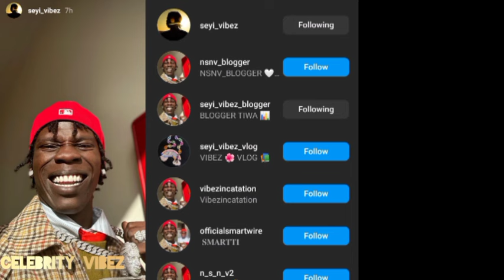SEYI VIBEZ'S Back ATTACK Zinoleesky And Naira Marley IG Story Shutdown Marlians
SEYIVIBEZ Back ATTACK Zinoleesky And NairaMarley IG Story Shutdown Marlians